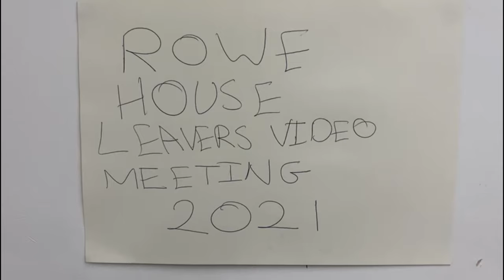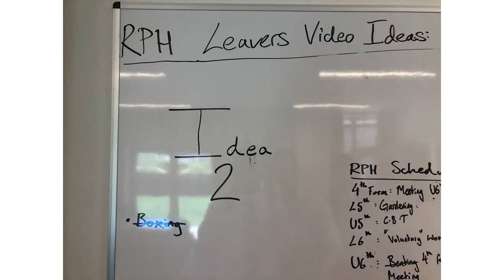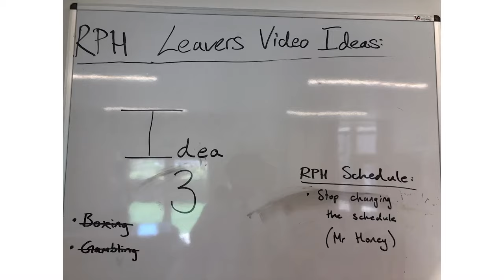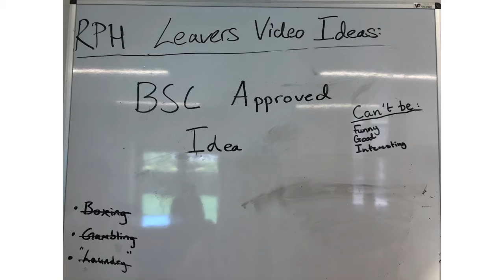BSC leavers video 2021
BSC leavers video, thanks to all the houses and the effort that everyone put in